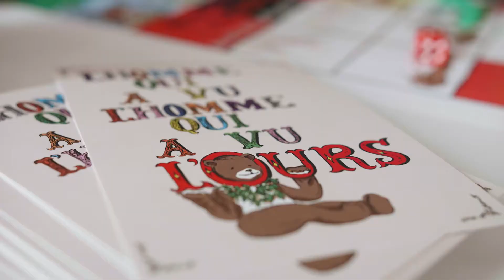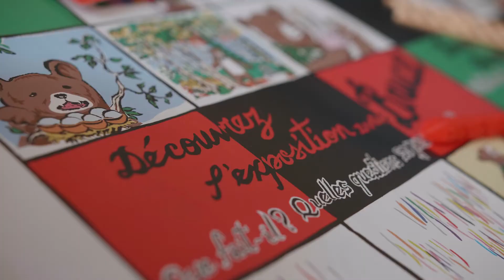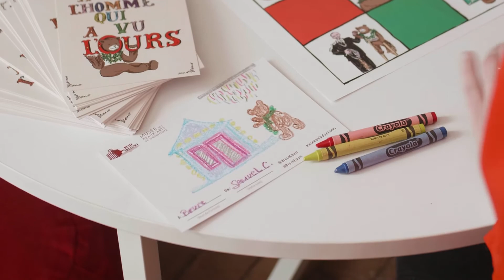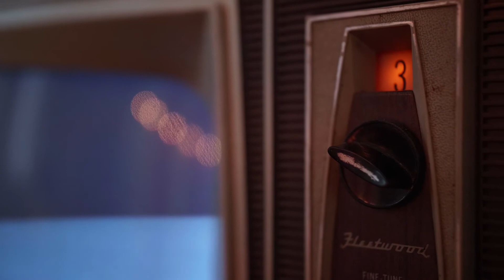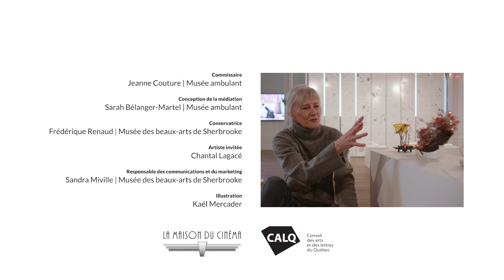Exposition L'homme qui a vu l'homme qui a vu l'ours au Musée des beaux-arts de Sherbrooke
L’HOMME QUI A VU L’HOMME QUI A VU L’OURS
EXPOSITION TEMPORAIRE
27 janvier au 10 avril 2022

Commissaire
Jeanne Couture | Musée ambulant

Conception de la médiation
Sarah Bélanger-Martel | Musée ambulant

Conservatrice
Frédérique Renaud | Musée des beaux-arts de Sherbrooke

Collection du Musée ambulant
Catherine Arsenault I Elisabeth Belliveau I Ludovic Boney I Audrée Demers-Roberge I Annie Descôteaux et Sophia Borowska I Guillaume Desrosiers Lépine I Romain Lasser I Paryse Martin I La Famille Plouffe

Collection du Musée des Beaux-Arts de Sherbrooke
Pierre Ayotte I Jacques Barbeau I Serge Lemoyne I Mario Merola I Guido Molinari I Michel Pimparé I Louise Scott I Fernand Toupin I Armand Vaillancourt I Arthur Villeneuve

Artiste invitée
Chantal Lagacé

Soi-disant que…
Dans l’temps…
Peut-être que…
Quelqu’un a vu quelque chose…
Qui m’a fait penser à…

Cette exposition à hauteur d’enfant est portée par les légendes, l’esthétique du conte et les ouï-dire. À l’entrée, le public est accueilli par Bruce, un ours juché sur une chaise, figé en plein mouvement. Ce dernier guidera petit.e.s et grand.e.s à travers un parcours fantastique dont vous êtes le héros.

Le public est invité à construire sa propre histoire et à user d’imagination pour découvrir ce que les œuvres racontent et ce qu’elles se disent entre elles. Ici, il n’y a pas de bonne réponse, seulement les indices d’une quête dont le dénouement se transforme à chaque visite, selon le regard de celui ou celle qui s’y attarde.

Laissez-vous porter dans cette belle aventure que vous pourrez raconter à Bruce, par écrit ou en dessin, sur les cartes postales mises à votre disposition dans la salle d’exposition.  On se donne rendez-vous sous les chapiteaux dès le 27 janvier!